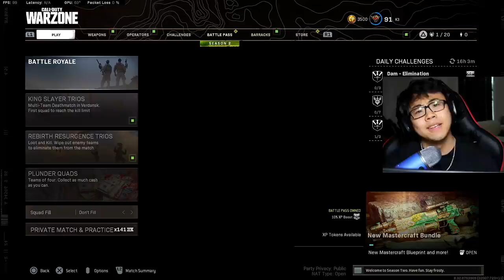the FFAR with EXPLODING ROUNDS! 🤯 WOW! (Cold War Warzone)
IMPROVE your Call of Duty Gameplay using FOCUS!

Use Code "K3" for all Scuf Purchases!

ALL Gaming Chairs and Desks Here!